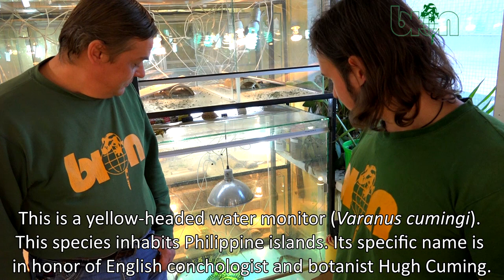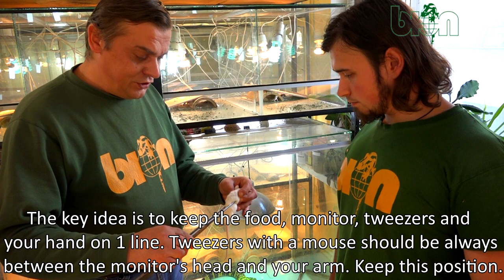How to feed your monitor and create a well-balanced diet for it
The monitors can sometimes be dangerous if handled improperly. Meet our video “How to feed your monitor and create a well-balanced diet for it”. I. Neizhko and O. Marushchak will give you some useful tips concerning feeding  of these live dragons.